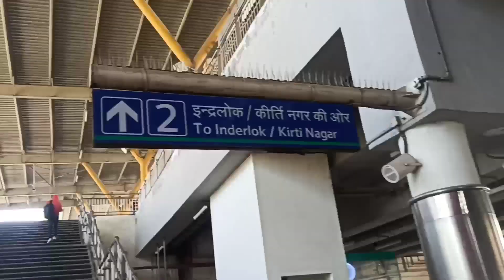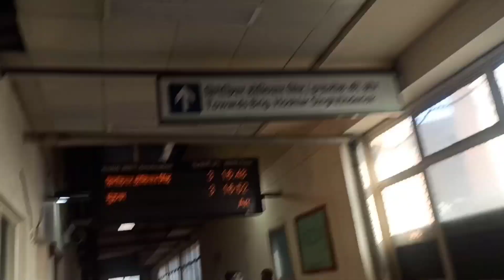कैसे बचा जाएं मेट्रो में पाएं जाने वाले जानवरों से। Delhi Metro Vlog. Haryanvi Travel in Delhi Metro